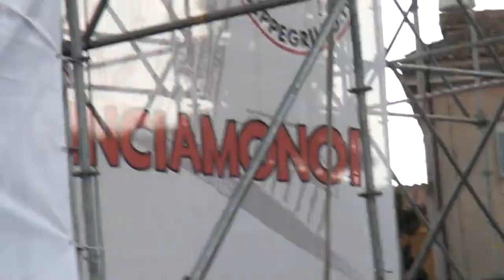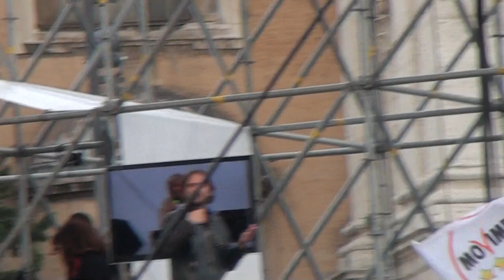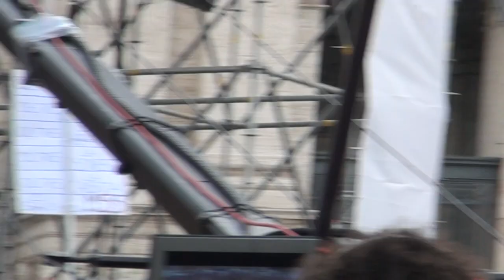Beppe Grillo M5S Comizio San Giovanni Roma Elezioni Europee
Il comizio di Beppe Grillo del M5S per le elezioni europee a Piazza San Giovanni di Roma